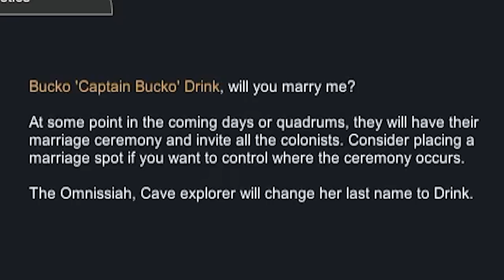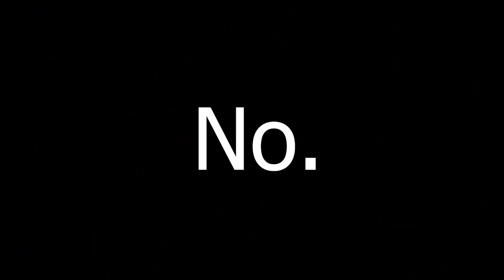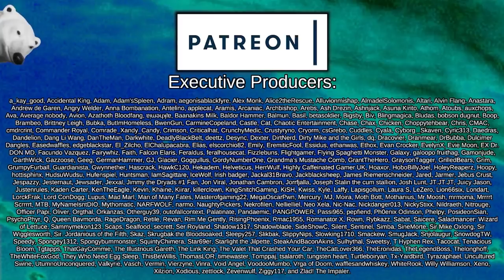Reject Planet, Embrace Space Piracy (For Real This Time) | Rimworld: Pirate Space Race #22